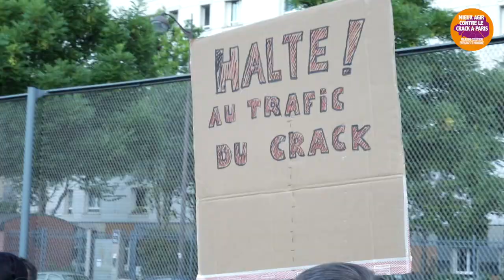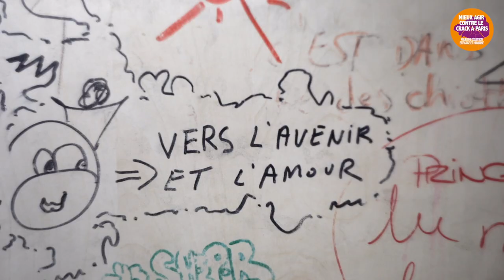Mieux agir contre le crack à Paris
Vidéo réalisée dans le cadre de la campagne "Mieux Agir Contre le Crack à Paris.

Je suis la fondatrice de "Les Vidéalistes", une agence de création audiovisuelle spécialisée dans les startups.